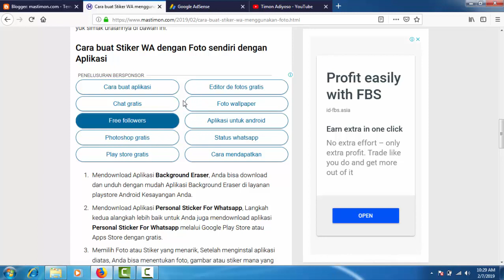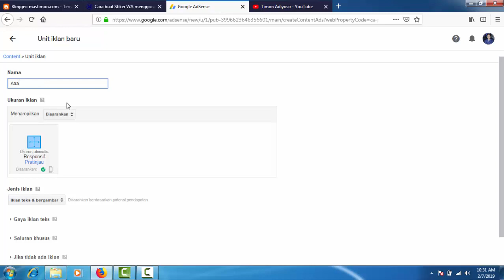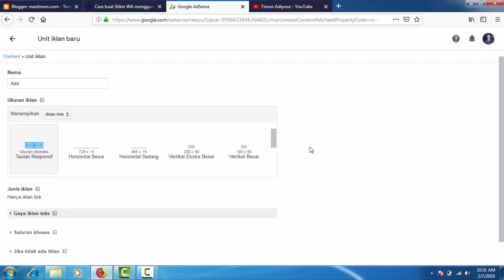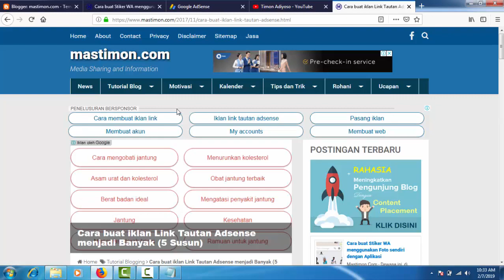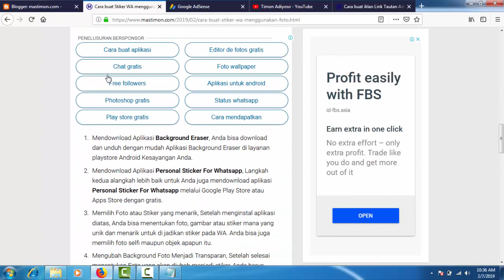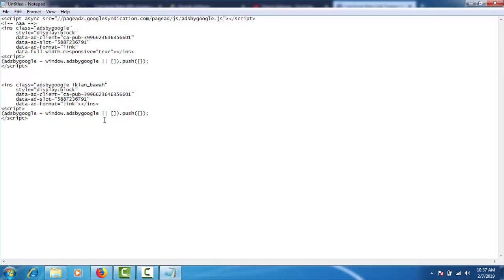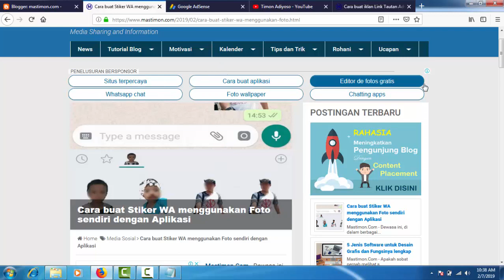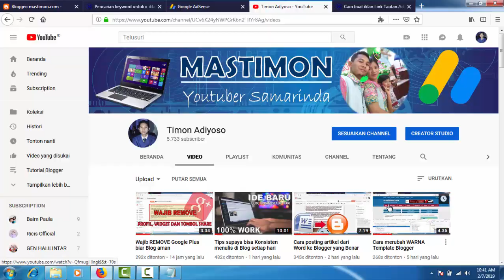Cara buat iklan Adsense LINK Tautan 5 Susun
Tutorial cara membuat Iklan Adsense ini untuk para pemula yang masih kebinggungan. Disini saya jelaskan dengan jelas dan jika kalian masih belum paham bisa melihatnya melalui Artikel yang saya buat.

Gunakan iklan Link Tautan Adsense di Atas artikel dan di tenggah Postingan Blog. CTR yang kita dapatkan bisa di atas 4% dan tentunya penghasilan meningkat hingga 70%.

Selamat mencoba dan jika masih kesulitan bisa bertanya di Kolom Komentar. Thanks